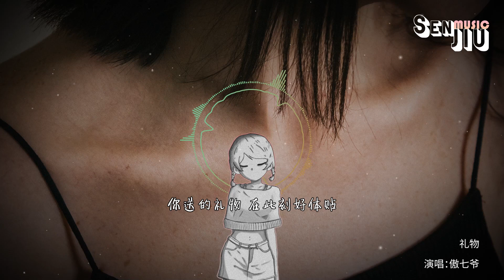傲七爷- 礼物『你送的礼物 会不会太特别，毫不避讳 那不安的传言。』【動態歌詞Lyrics】2023 熱門歌曲 | 2023 新歌推送 | 抖音十大熱門歌曲 | 最火最熱門洗腦抖音歌曲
演唱：傲七爷
作词 : 刘力扬
作曲 : 80time
原唱：刘力扬
终于可以在今天划上句点

一整夜 翻阅过去画面
快想不起我们为何会诀别
只看到那双你送的鞋
走一步又一步 我才发现绕了个圈
走了好几年 又回到原点
你送的礼物 会不会太特别
毫不避讳 那不安的传言
但渐行渐远 习惯到没感觉
难道你早想要我走远
你送的礼物 在此刻好体贴
陪我回忆 把过往走一遍
穿了这些年 难免会有污点
就像每段爱 总会有终点
世上最残酷的 恐怕是时间
困住人 一切却还向前
乾涸的眼再挤不出一点咸
爱到如此可悲的境界
走一步又一步 却跟不上你的脚步
你满意了 为什麼我却只想要哭